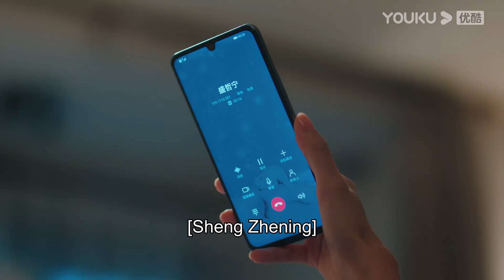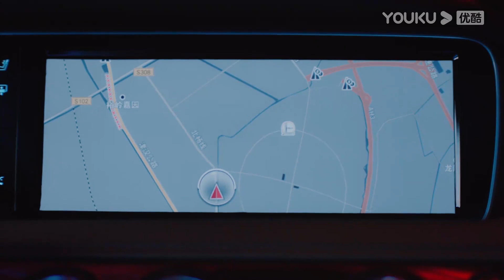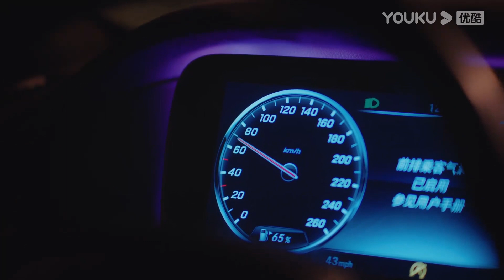ENGSUB 霸总深夜连环Call，御姐只能从了 |【我的砍价女王 My Bargain Queen】 | 林更新/吴谨言/吴奇隆/王鹤润/马思超/宋奕星/陈希郡 | 都市爱情片 | 优酷YOUKU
★主演：林更新/吴谨言/吴奇隆/王鹤润/马思超/宋奕星/陈希郡/艾晓琪/嘉羿
★集数：40集

★加入会员： 每周日至周五更新2集，周六更新1集